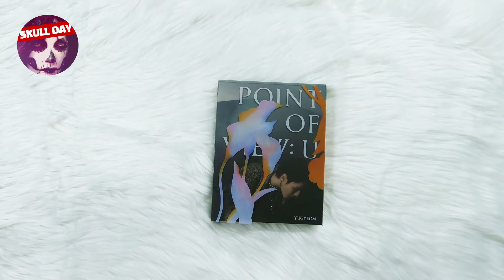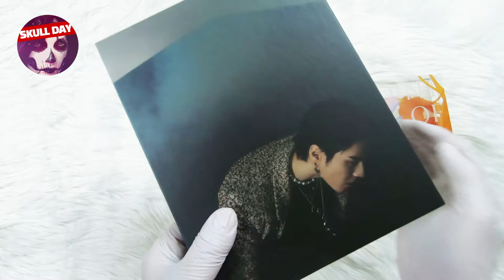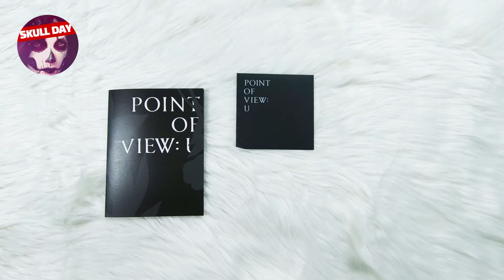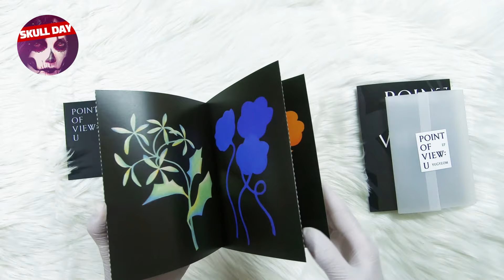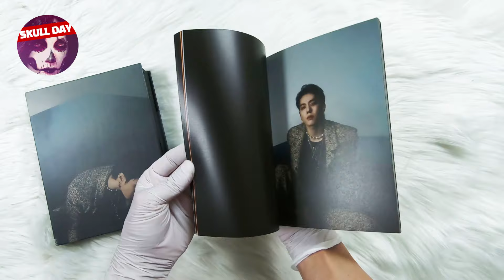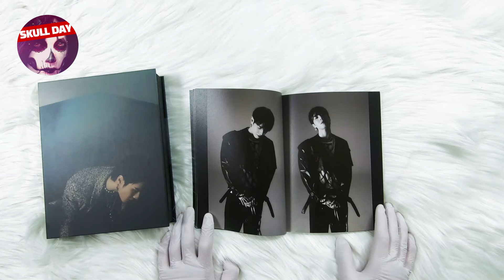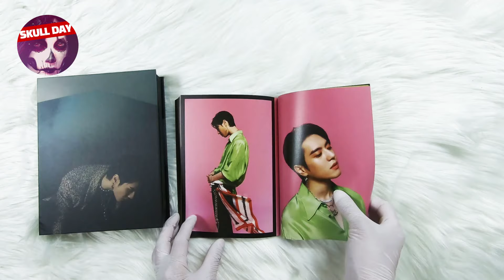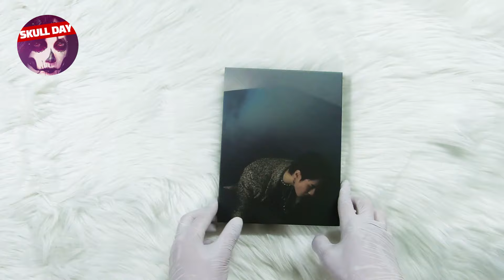⭐️UNBOXING GOT7 YUGYEOM - POINT OF VIEW : U (All Your Fault) ⭐️Album Reaction (New Kpop Song)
💀 Skullday Korean Store 스컬데이 한국 스토어 (미개봉/개봉앨범판매)
      Gmarket : Preparing to open

💀 IMG&MOVIE COPYRIGHT :  Stone Music Entertainment / AOMG